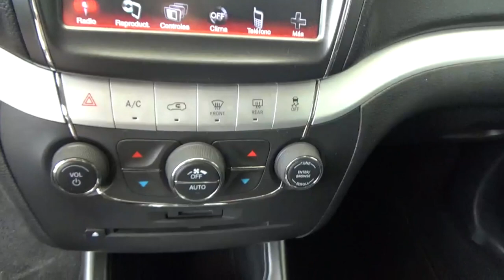Dodge / Journey / 2016 - GT195719